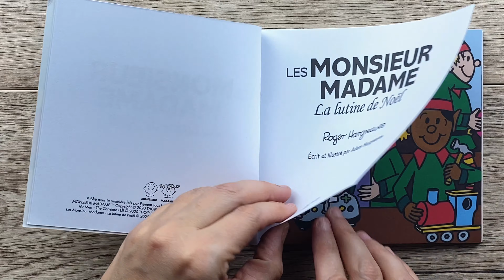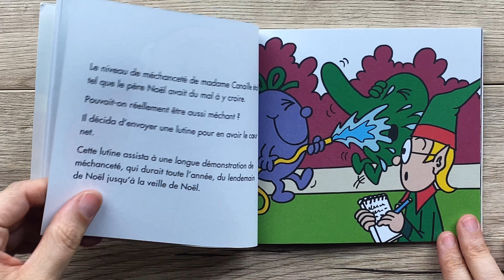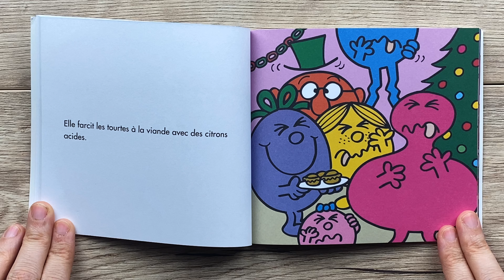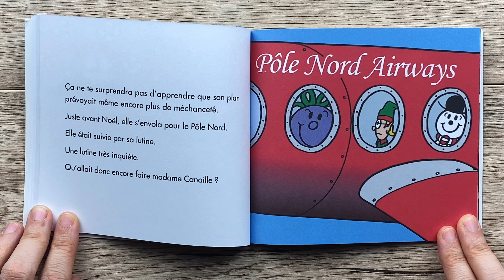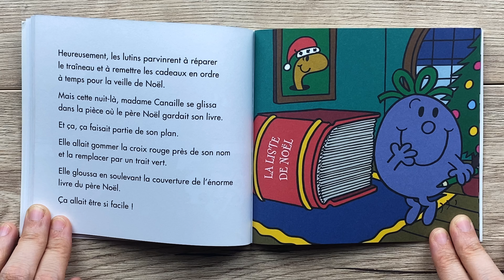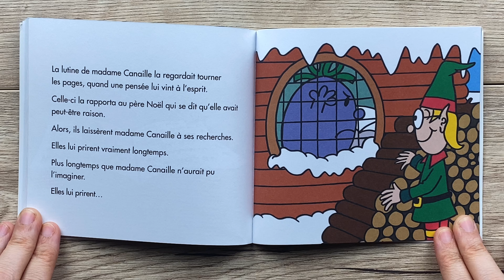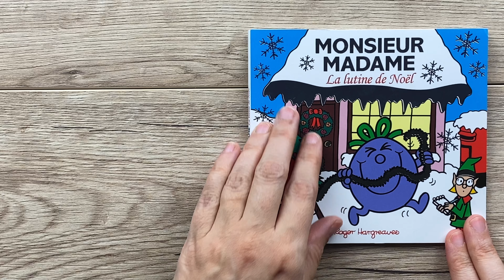Monsieur Madame, La Lutine de Noël (Lecture d’Histoires)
Une lecture pour les petits avec cette histoire de Noël tirée des aventures des Monsieur Madame "La Lutine de Noël". Pour acheter ce livre, voici le lien direct
Si vous voulez me suggérer un livre à lire sur cette chaîne, contactez moi sur Instagram